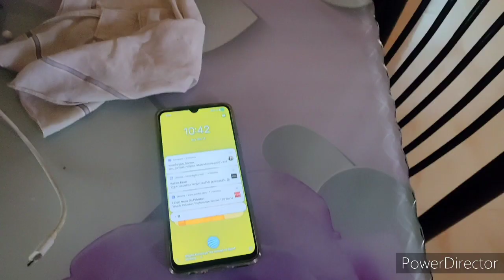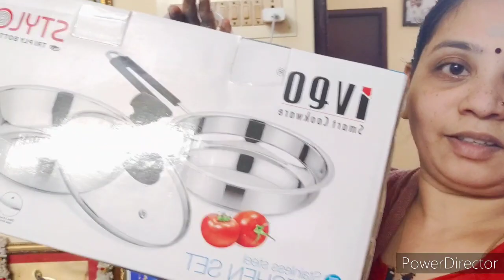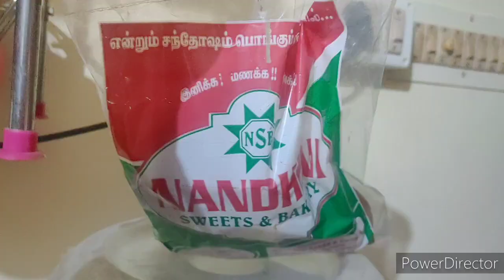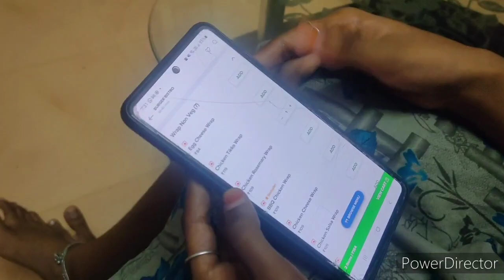ஞாயிற்றுக்கிழமை Vlog | மழை தண்ணீ 🌧️🌧️🌧️ நால வெளியே எங்கும் போக முடியல |This week very sad 🙂